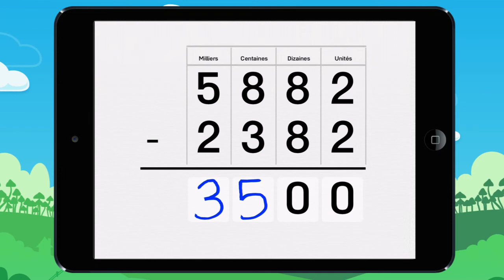Vidéo 8 Trouve le résultat de ces soustractions sans retenues ! Exemple 3